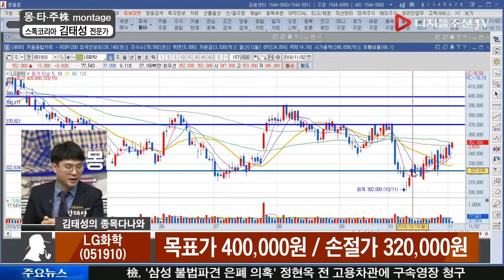종목다나와 대형주 관심주 - LG화학(051910)